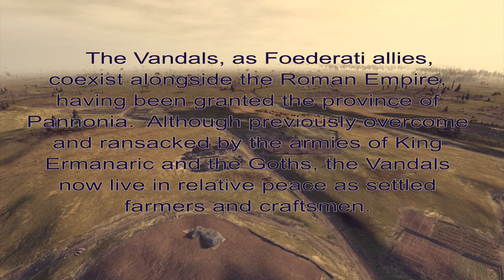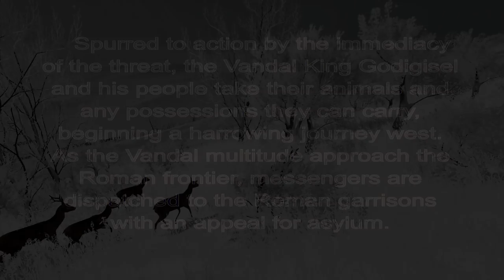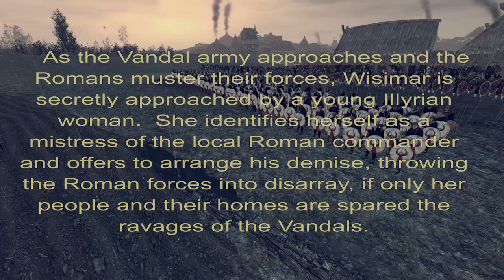March to the Sea 01 - Vandals Narrative Let's Play - Total War: Attila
Total War: Attila narrative Let's Play series (Vandals)

Grand Campaign

Hard Difficulty

Episode 1: The Great Migration

The Vandals move westward into the Roman Frontier, sacking the town of Iuvavum.  WIsimar fends off a vicious Western Roman counterattack.

Game assets are drawn from Total War: Attila and Rome: Total War, which belong to Creative Assembly.  Please note this is an unofficial video and is not endorsed by SEGA or the Creative Assembly in any way. For more information on Total War, please

This guy, as far as I know, is the origin of Total War narrative Lets' Plays and is also the best: